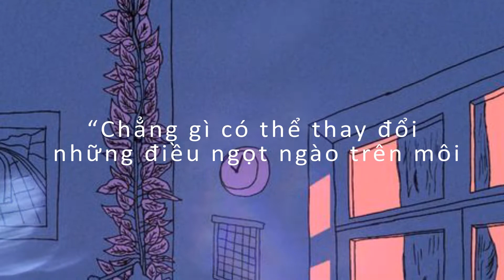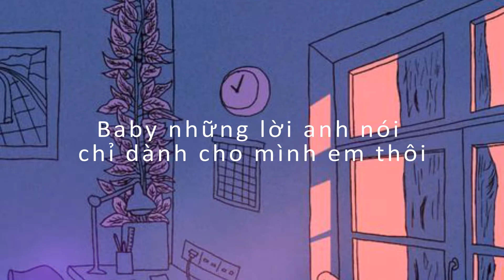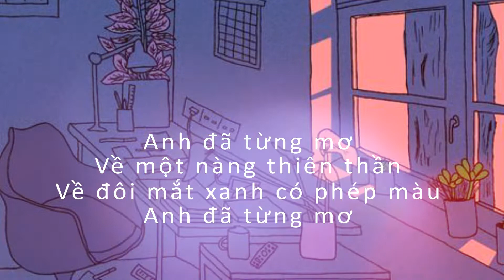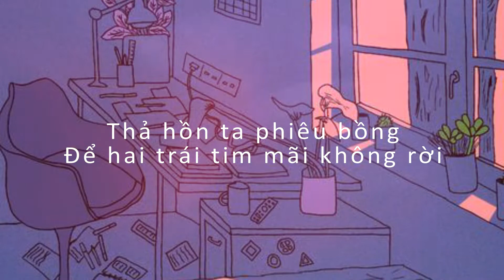NHỮNG LỜI ANH NÓI |Lyric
Lyrics:
Baby những lời anh nói chỉ dành cho mình em thôi
Thiên đường cũng chợt mở lối theo mùi hương nơi em rồi
Chẳng gì có thể thay đổi những điều ngọt ngào trên môi
Yêu vẫn luôn là như thế, hay là do anh điên rồi?
Trên trời muôn ngôi sao lấp lánh
Đang say mê chiếu sáng
Bao tương tư ấm áp
Hay là mắt em?
Ly cafe đêm nay đắng ngắt
Pha thêm chút thắc mắc
Tan ngay trong ánh mắt
Hay là bóng đêm?
Nếu thêm đường thì anh chẳng thêm đâu
Chút dịu dàng từ em đủ điên đầu
Cứ mãi mơ về em cả đêm thâu
Muốn ôm em đến mức cần thêm dấu
Phải làm sao để ta được bên nhau
Chắc là khó vì tim vẫn trên đầu
Lắm suy tư mà nói chẳng nên câu
Mới đây thôi mà đã vội quên mau
Nhìn em bước thật mau, đứng đằng sau là anh này (Yah)
Đừng đi trước mặt nhau, có gì đâu mà tranh giành (Yah)
Anh đã lỡ in vào trong tim một nụ cười đáng yêu
Anh không tốt nên nào mong xin được thiên thần yêu kiều
Chân em lướt thật mau
Anh theo bước đằng sau (yah yah)
Yêu nhau có bền lâu?
Đâu ai biết được đâu? (yah yah)
Anh vẫn bước đằng sau (yah yah)
Quên đi hết niềm đau
Ta bước cùng nhau
Khi mà những lời anh nói chỉ dành cho mình em thôi
Anh đã từng mơ
Về một nàng thiên thần
Về đôi mắt xanh có phép màu
Về những cơn mơ hồng
Về ngày có em trong tay và
Bay ngút ngàn mây
Trọn bên nhau tháng ngày
Mình cùng đắm say trong vô vàn
Trăm khúc nhạc hay
Thả hồn ta phiêu bồng
Để hai trái tim mãi không rời